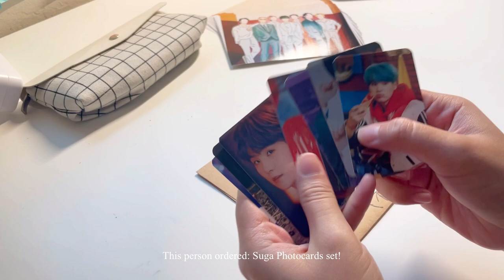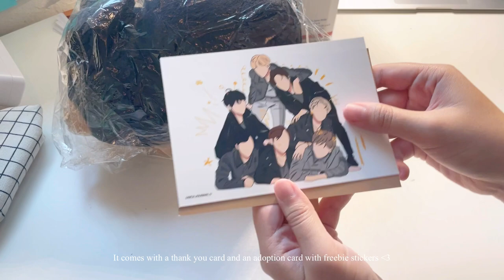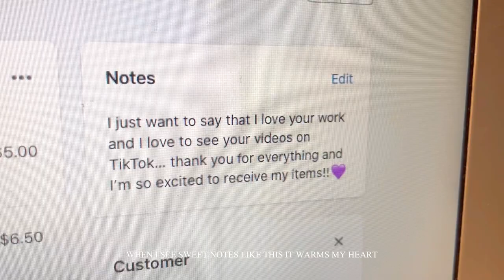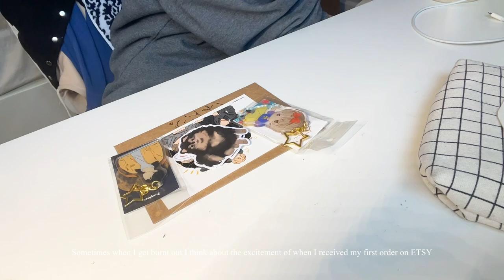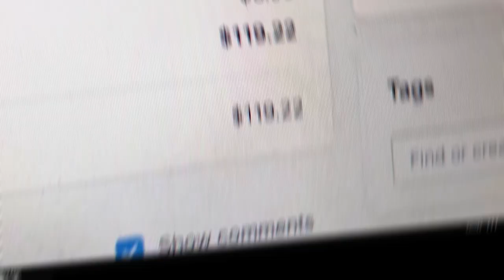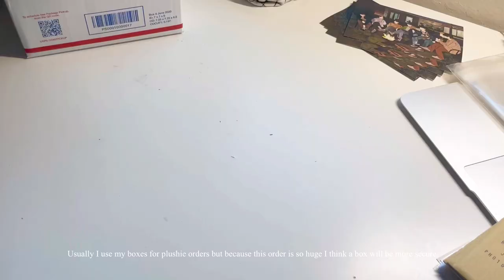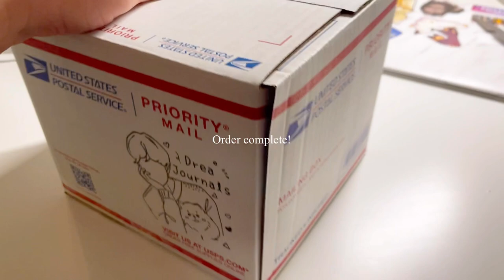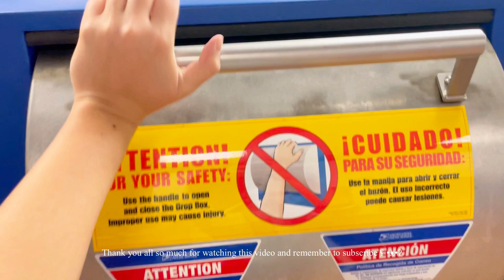STUDIO VLOG #015 | packing tote bags and plushie orders, small business behind the scenes | asmr ✨🌻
-: ✧ :-  welcome  -: ✧ :-゜・(！𝐰𝐚𝐭𝐜𝐡 𝐢𝐧 𝟏𝟎𝟖𝟎𝐩！)

 (ﾉ◕ヮ◕)ﾉ*:･ﾟ✧

Hi everyone~~~ ʕ •ᴥ•ʔ I hope y'all are having a great relaxing happy day :) Here's a studio vlog of me packing my orders and showing some behind the scenes effort of sending out each order~ It was so relaxing packing so many orders and it makes my day :3

Thank you everyone for continuing to support me and commenting uwu
♡ ♡ ♡ (｡･ω･｡)ﾉ
I luv you all sooo muchhh
If you want me to make journal spreads of kpop groups, or just any video ideas,  plz comment and tell me what groups you want :3 I read every single comment from you all♡

 *･゜ﾟ･*:.｡..｡.:*･'(*ﾟ▽ﾟ*)'･*:.｡. .｡.:*･゜ﾟ･*
-Drea

 (;´༎ຶД༎ຶ`)  You all are so amazing ahhh thank you so muchhhhh

Next Video: Studio vlog EP 16 ʕ •ᴥ•ʔ

✦ or DM me through my Instagram @dreajournals ♡